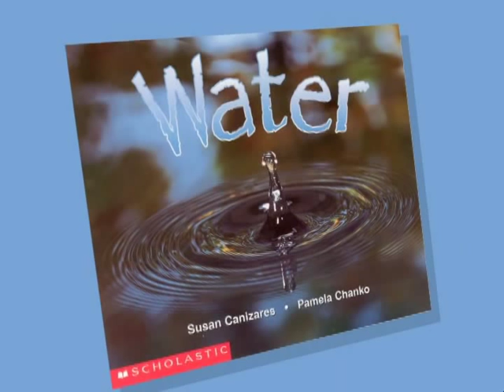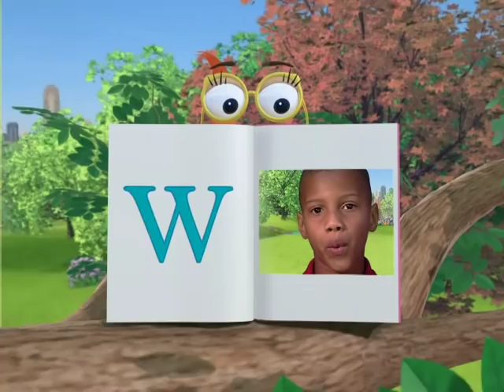PT Letter of the Week: W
KC and PT learn about the letter W and make windsocks.